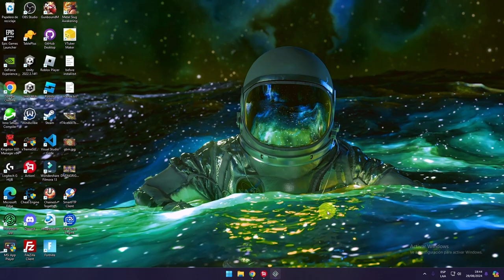XTREMEGUNZ | BattlePass Reiniciado !! Nuevos ITEMS !! •